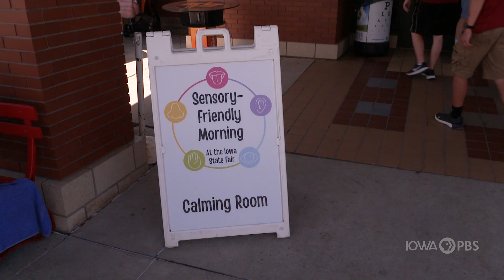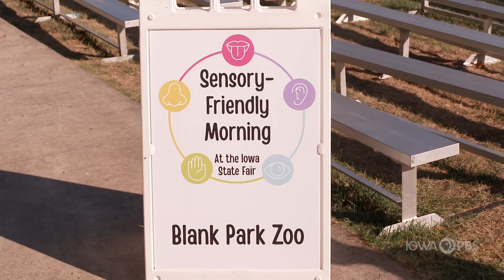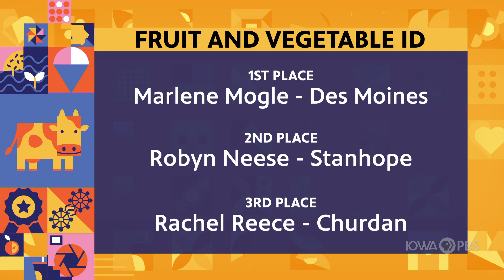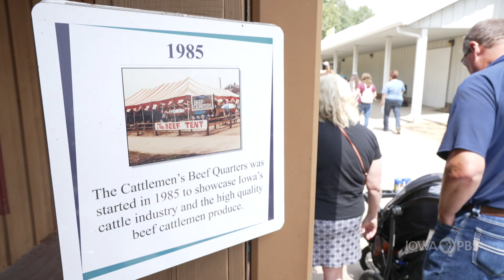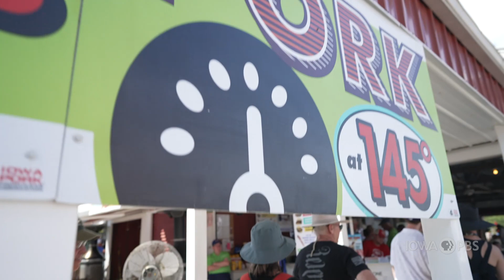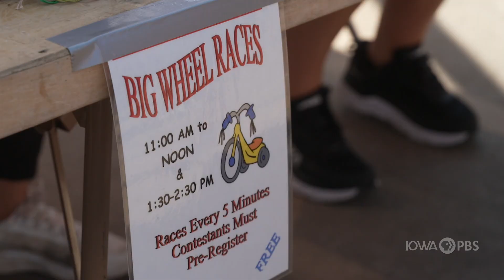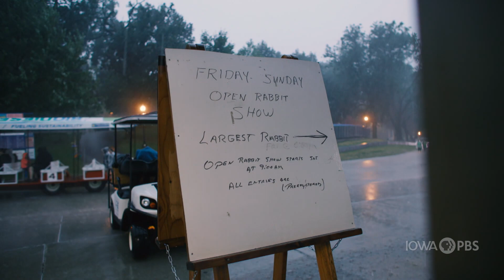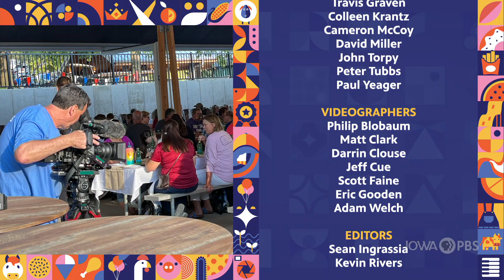Fair 2022 – Saturday, August 20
Fair Highlights for Saturday, August 20, 2022 include:

Sensory Friendly Morning
Decorated Diaper Derby
Fruit, Vegetable & Nut ID
Monster Arm Wrestling
Corn Dog Conversation
Kids Joke Telling
Habitat for Humanity House
Commodity Food Producers
Fair Prep Feature — FFA Kid
Big Wheel Races
Largest Rabbit
4-H & FFA Sale of Champions
As If You Were There … At the Fair